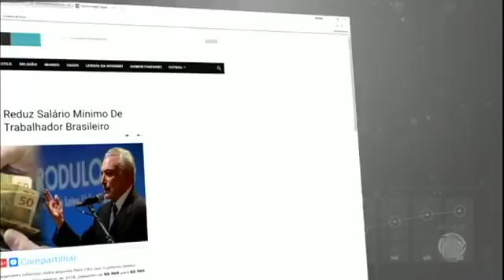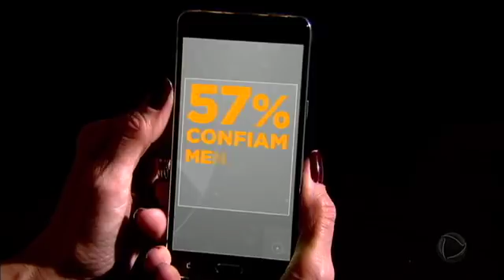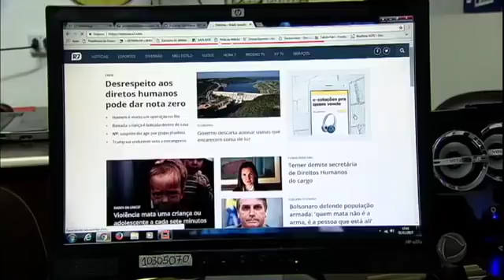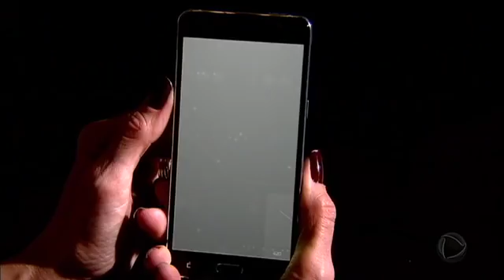Pesquisa: notícias falsas fazem despencar credibilidade do que é publicado nas mídias sociais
As chamadas "fake news" fizeram despencar a credibilidade do que é publicado nas mídias sociais. É o que revelou nesta quarta-feira (1º) uma pesquisa feita com 8 mil pessoas no mundo. Esse fenômeno reforçou a confiança em veículos tradicionais e consolidados, como a Record TV e o Portal R7.